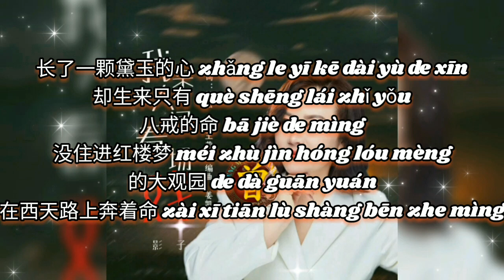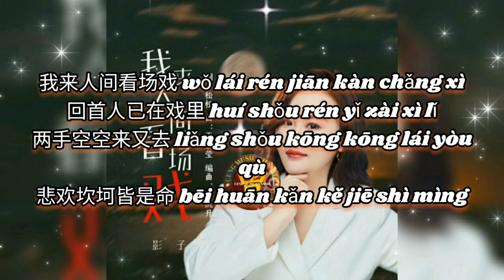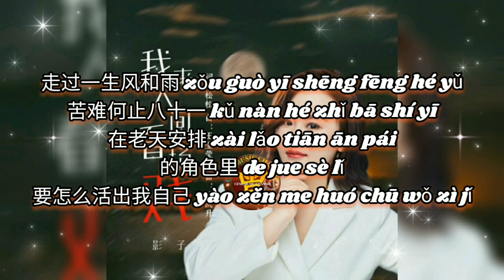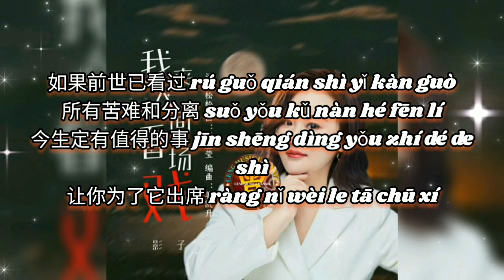▶ 我来人间看场戏 Wo lai ren jian kan chang xi 影子 Ying zi 【中/pinyin】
我来人间看场戏 Wo lai ren jian kan chang xi
影子 Ying zi

词：松松
曲：王莹莹
编曲：姜凯升
和声：雪无影
录音：鲁晓锋
混音：鲁晓锋
制作公司：萤火同尘
监制：王莹莹
OP：萤火同尘